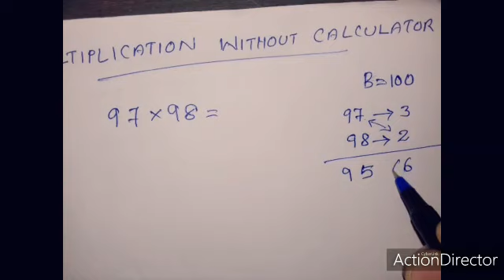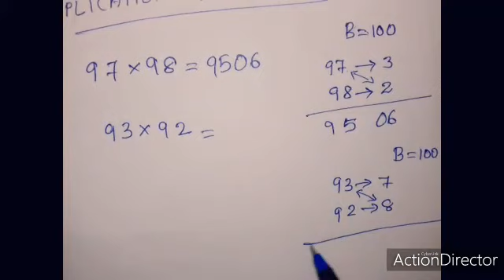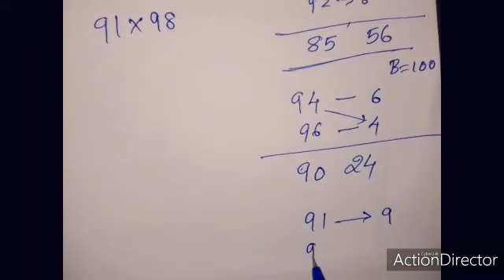Multiplication (very easy method )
Video from Kammath,multiplication base
90to 99